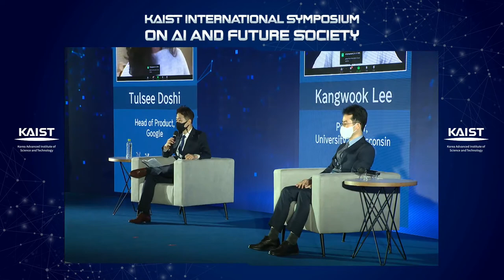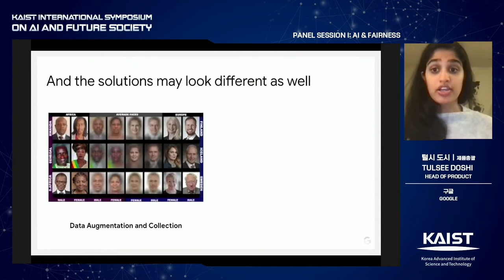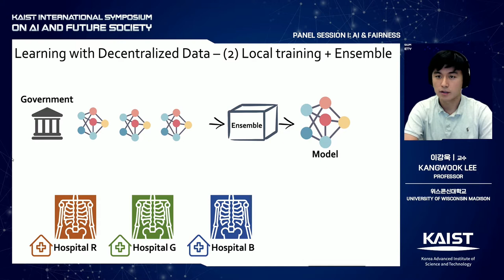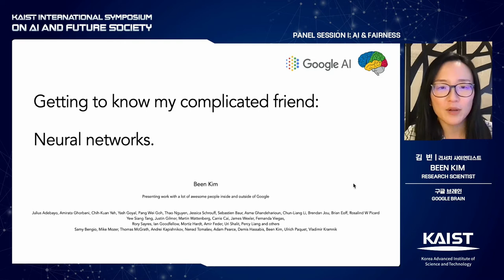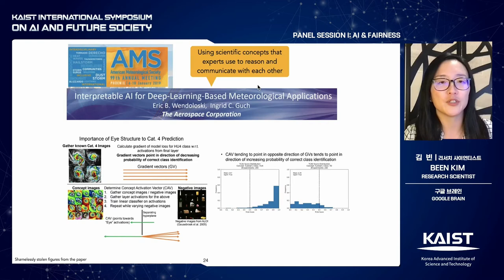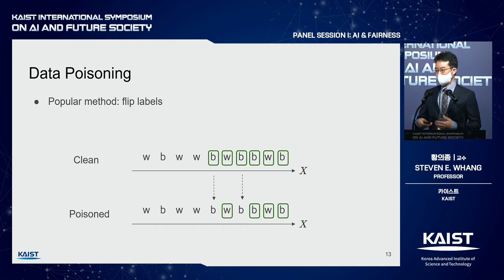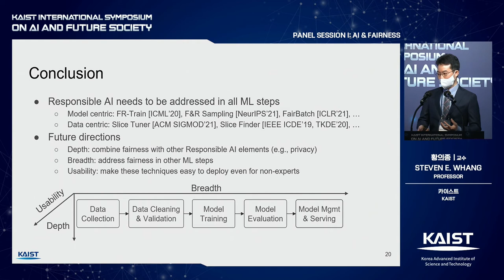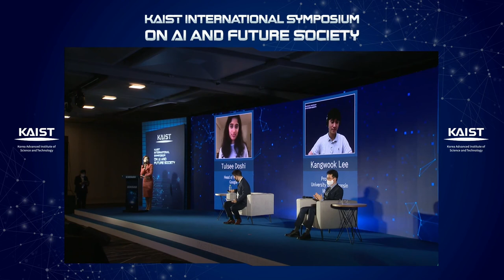[KAIST International Symposium on AI and Future Society]Session1. AI and Fairness